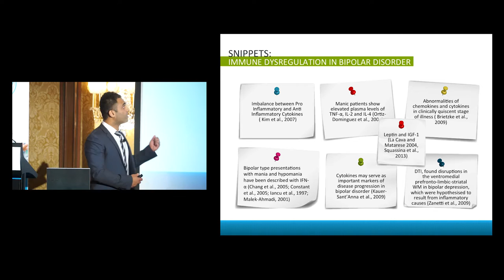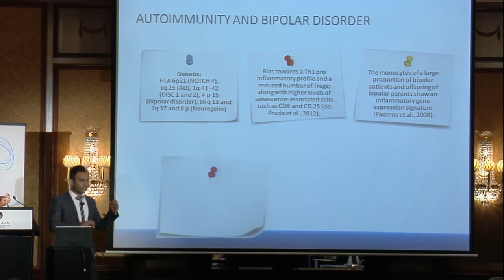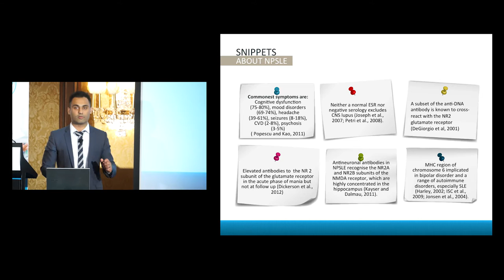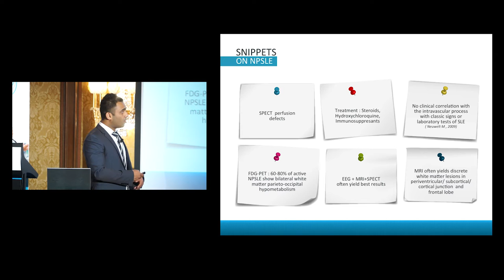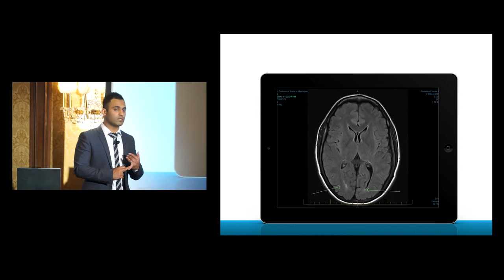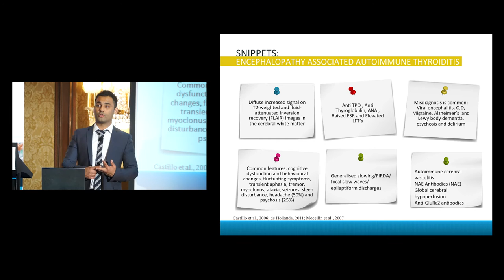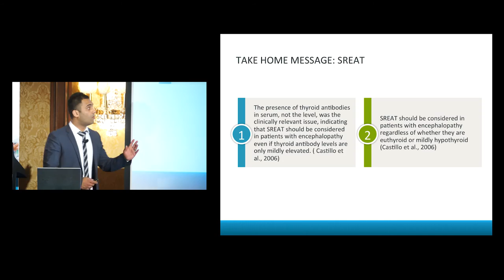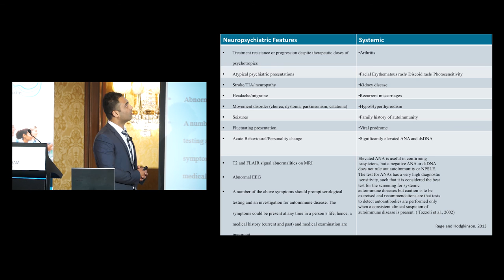A Summary of 3 Important Autoimmune Neuropsychiatric Disorders for Psychiatrists – Dr. Sanil Rege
Dr. Sanil Rege is a Consultant Psychiatrist and founder of Psych Scene (a platform to enhance psychiatry education) and Vita Healthcare, providing high-quality mental health care services to the public. He is a Fellow of the Royal Australian and New Zealand College of Psychiatrists and Member of the Royal College of Psychiatrists (UK). His clinical and research interests include psychosis, depression, anxiety, post-traumatic stress disorders, and personality disorders.
Dr. Sanil Rege begins with an overview of immune dysregulation in bipolar disorder and the role of cytokines in neuroinflammation.
Dr. Rege discusses neuropsychiatric systemic lupus erythematosus (NPSLE) and talks about the pathogenesis of the disease.
He covers the association of encephalopathy with synaptic antibodies and the management of synaptic encephalitis.
The next autoimmune disease covered is autoimmune thyroiditis and he discusses treatment using steroids, concluding the presentation with a list of symptoms and signs that should raise suspicion for autoimmunity.